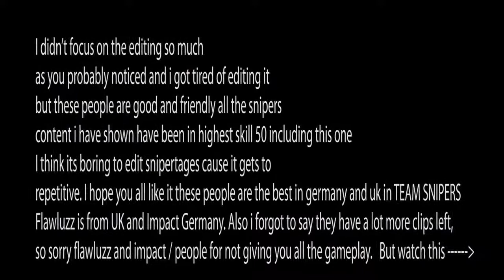Flawluzz & Impact | Halo 3 Dualtage by NoPuIze